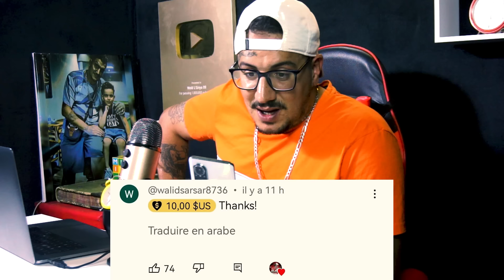Weld L'Griya.09 Ep.14 حصلت جوج حباسا كايتقالبو